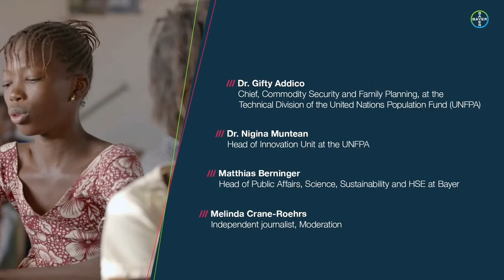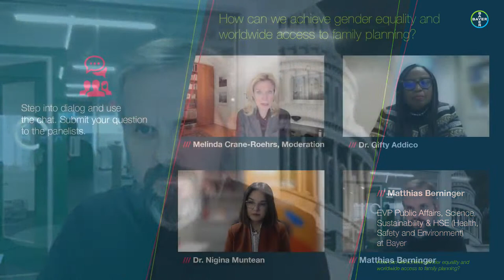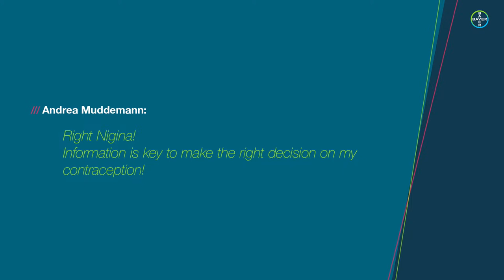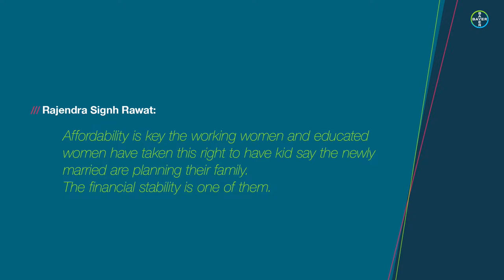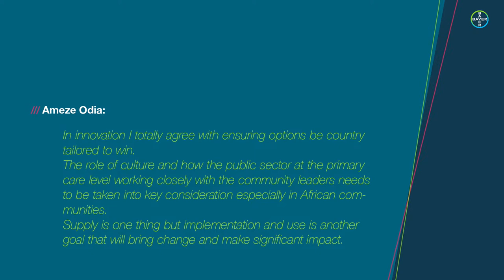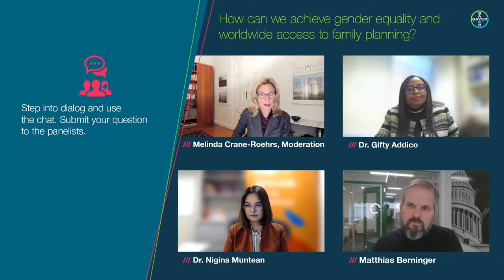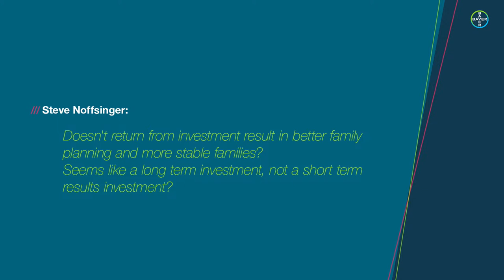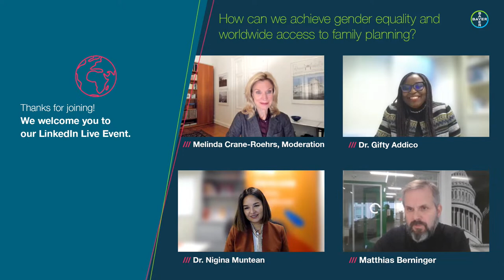How can we achieve gender equality and worldwide access to family planning?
In 1968 the United Nations International Conference on Human Rights declared that “parents have a basic human right to determine freely and responsibly the number and the spacing of their children.” Yet today, over half a century later, more than 200 million women in low and middle-income countries are unable to exercise that right because they have little or no access to contraception, according to the UN. As we look ahead, the demand for modern contraceptives will continue to rise as populations in these countries grow and the next generation of young women is increasingly unwilling to miss out on the benefits of voluntary family planning.

Family planning is not only a matter of human rights, but it is central to women’s empowerment, reducing poverty and achieving sustainable development.

Dr. Gifty Addico, Chief, Commodity Security and Family Planning, at the Technical Division of the United Nations Population Fund (UNFPA), Dr. Nigina Muntean, Head of Innovation Unit at the UNFPA, and Matthias Berninger, EVP Public Affairs, Science, Sustainability & HSE (Health, Safety and Environment) at Bayer, will talk about how we can achieve gender equality, improve access to available and affordable family planning and how companies, governments and international organizations can work together to achieve these goals. The UNFPA supports family planning in developing countries.

You are cordially invited to follow the discussion on October 5th, at 7 pm CEST, live.

The livestream will go live right here at 7 p.m. CEST. Please refresh this event page then to join.

We are looking forward to a multi-facetted dialogue. We appreciate your questions during the livestream.